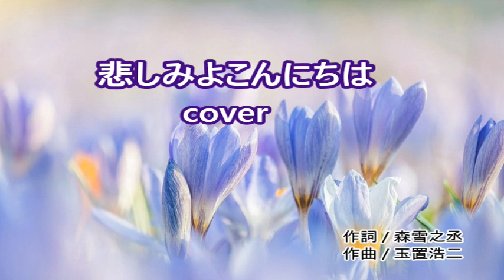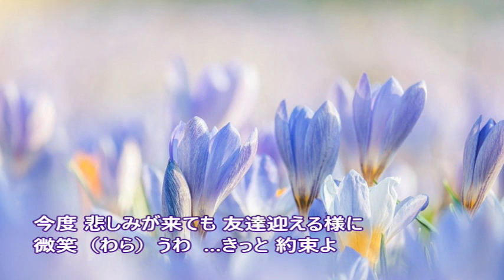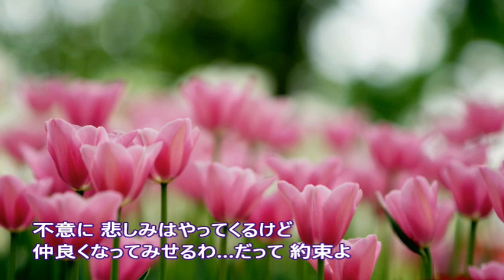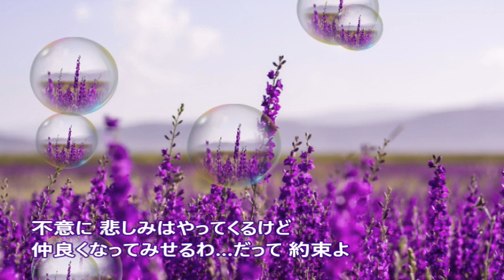悲しみよこんにちは cover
とっても大好きな曲なので、カバーさせて頂きました。。

【斉藤由貴】
作詞 / 森雪之丞
作曲 / 玉置浩二
歌 / さくらゆうこ